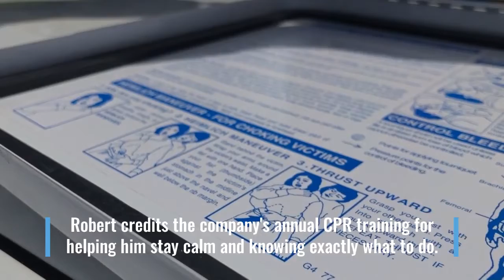Digital Original: Not in day’s work – how one man turned hero on the job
LITTLE ROCK, Ark. – It’s a parent’s worst nightmare.